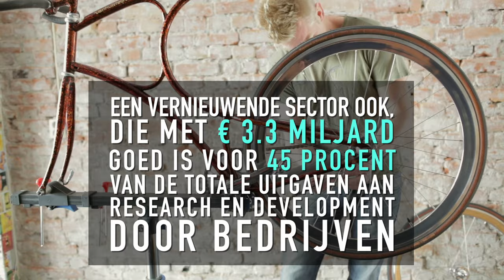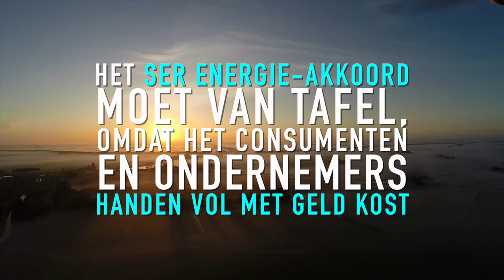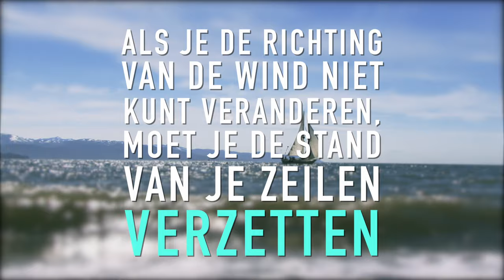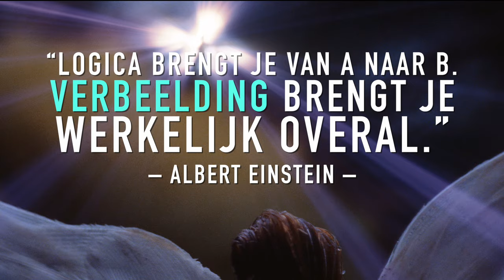MKB Megatrends 2016